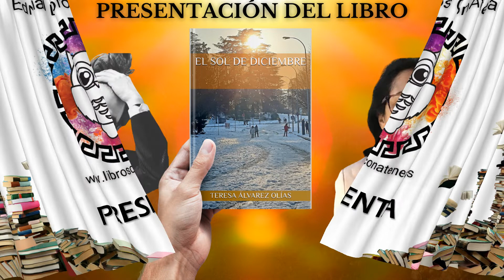Presentación del libro de Teresa Álvarez El sol de diciembre novela social | Novedad Literaria 2022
El jueves 13 de enero a las 19.00 presentamos la novela socia El sol de diciembre de Teresa Álvarez 📘📚

EDITORIAL LIBROS CON ATENEA - 100% libros sin censura, 100% del royalty para el escritor